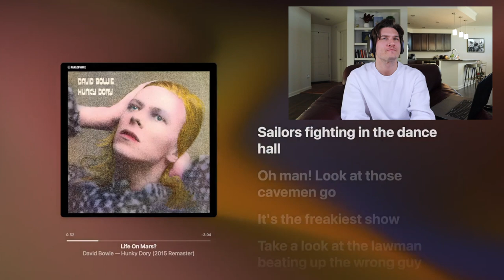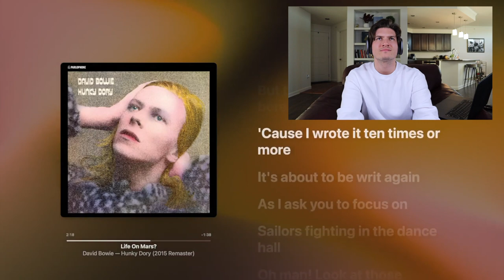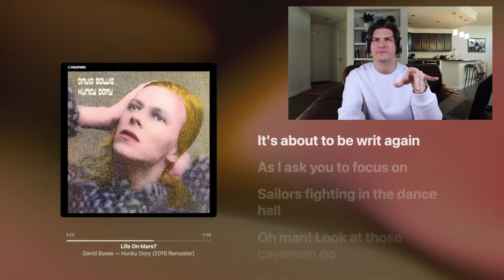First Time Listening to LIFE ON MARS by David Bowie and Blindly Reviewing it - ANALYSIS + REACTION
Is there a song or album you want me to check out? Personal reviews sent directly to you! 👇

Is this my first time listening to "Life on Mars?" by David Bowie? Yes.
Do I have the balls to review it? Also yes.

Things I love and use:
Airpods Max
Apple Watch Bands I Love
Macbook Pro 2019
The Iced Coffee I Shamelessly Guzzle
Soundproofing Foam
Ring Light
Canon M50 Mark II
Camera Mic
Camera Tripod
1TB HD

My favorite books:
Dancing The Dream
Jonathan Livingston Seagull
As A Man Thinketh
Conversations With God
The Power of Your Subconscious Mind
My Friend Michael
The Game of Life
Zero Limits
The King of Style
Happier Than God
Reflections on the Art of Living
Moonwalk: A Memoir

THANK YOU for supporting my channel, so that I can continue to provide you with free content each week.

"Life on Mars?" is a song by English singer-songwriter David Bowie, first released on his 1971 album Hunky Dory.
"Life on Mars?" is considered by biographers and reviewers as one of Bowie's finest songs, with many describing it as a masterpiece. Praise is also given to Bowie's vocal performance and growth as a songwriter. Several publications have also considered it one of the greatest songs of all time.
Hunky Dory is the fourth studio album by English musician David Bowie, released on 17 December 1971 through RCA Records. Following the release of his 1970 album, The Man Who Sold the World, Bowie took time off from recording and touring. He settled down to write new songs, composing on piano rather than guitar as on earlier tracks. Following a tour of the United States, Bowie assembled a new backing band consisting of guitarist Mick Ronson, bassist Trevor Bolder and drummer Mick Woodmansey, and began to record a new album in mid-1971 at Trident Studios in London.